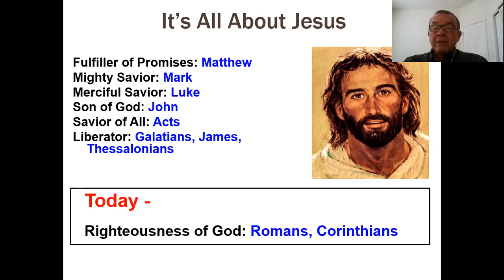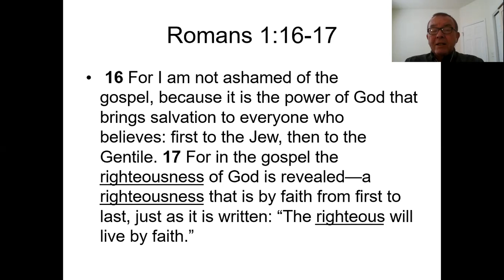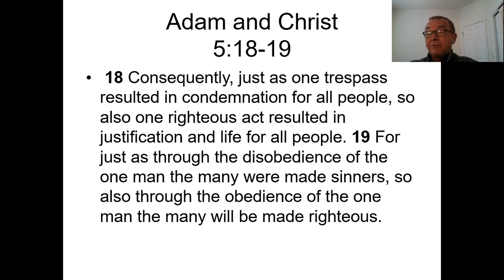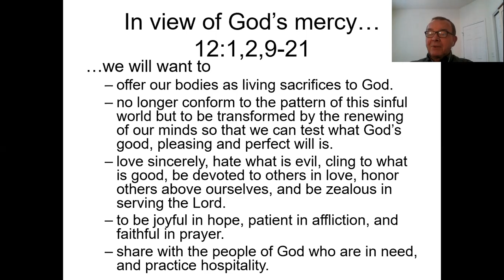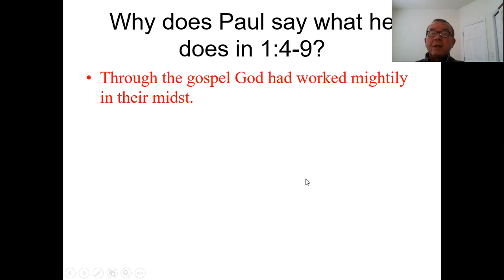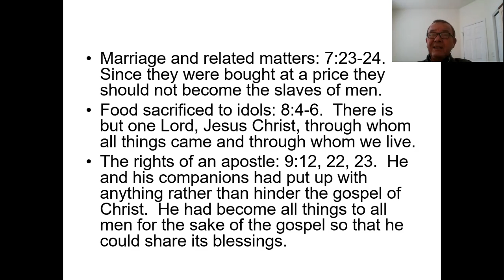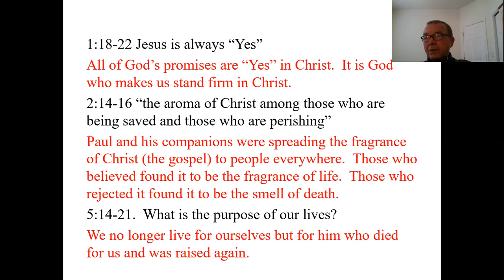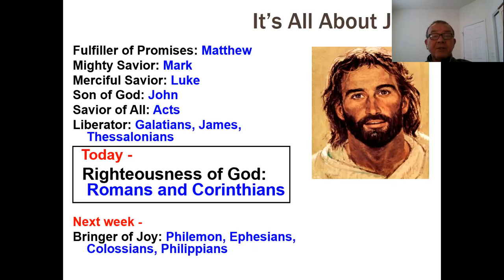Week of July 19, 2020: It's All About Jesus— Books of Romans and Corinthians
After spending a half-year looking at Christ’s life for us, we now spend a half-year looking at Christ’s life in us. Join us this summer as we take a closer look at our lives as Christians with It's All About Jesus. Pastor Lenz takes us through a different book of the New Testament each week, showing how each book gives unique insights into the person and work of Jesus our Savior.